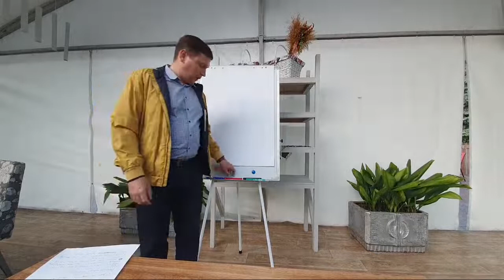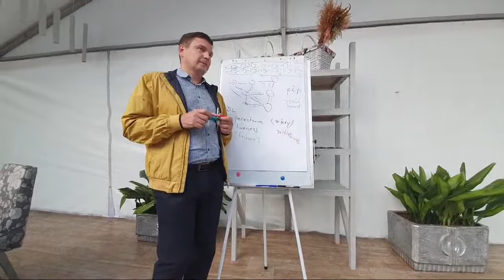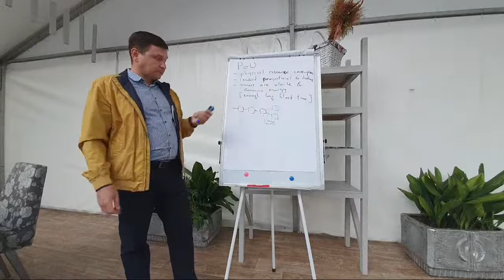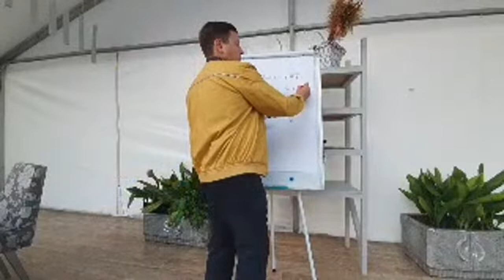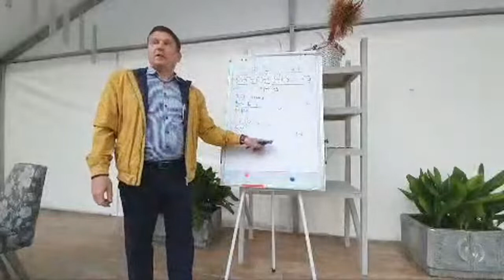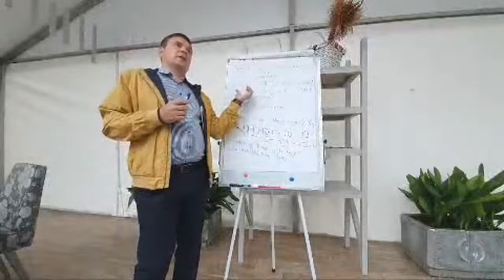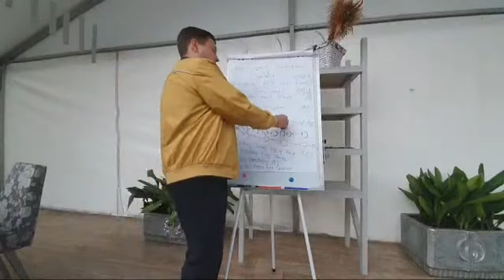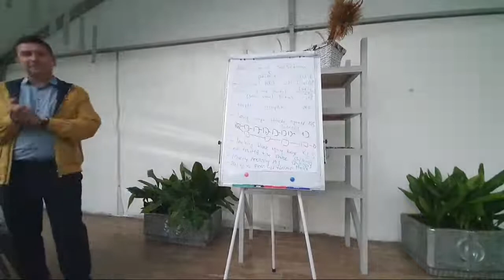Ouroboros protocol - Lecture by Prof Roman Oliynykov (IOHK) - Cardano Kyiv Meetup